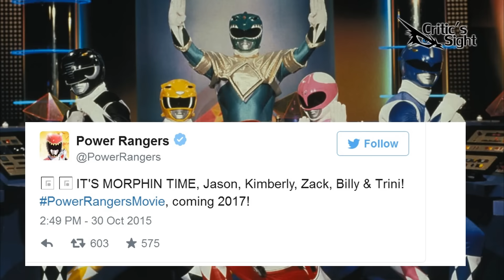5 Cosas que Debes Saber de la Nueva Película de los Power Rangers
Unos datos que deben de saber de la próxima película de los Power Rangers